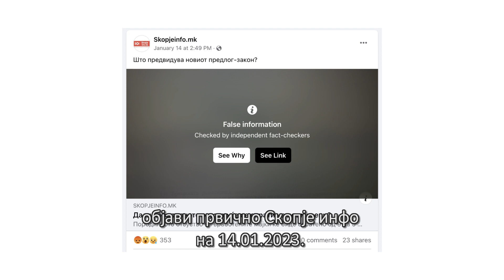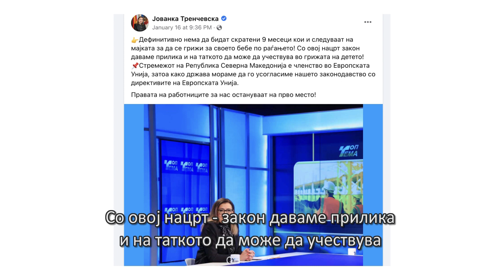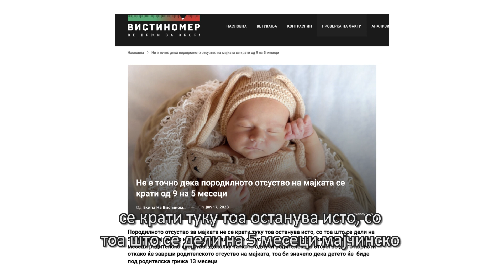Полиграф, емисија 14 дел 1